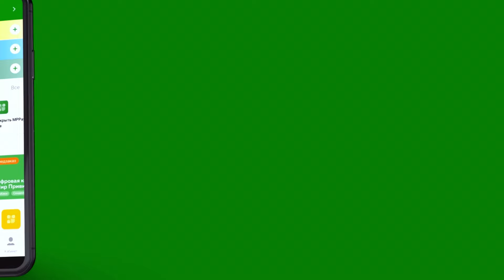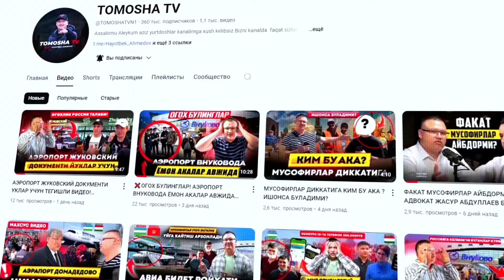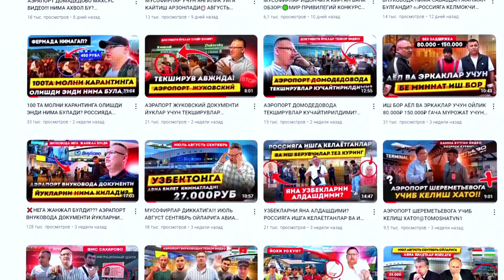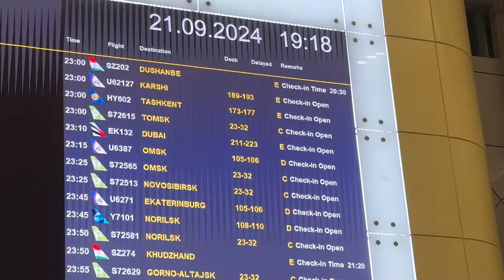БУНИСИГА НИМА ДЕЙСИЗ 99% ЯХШИ ФИКРДА! АЭРАПОРТ ДОМАДЕДОВО.@TOMOSHATVN1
📥Telgram kanal avia bilet boyicha

3.♻️Перевод килишга ярдам олиш учун
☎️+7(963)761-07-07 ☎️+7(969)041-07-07